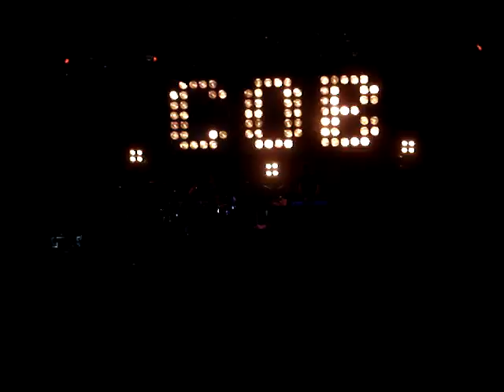Children Of Bodom - NYC 12/17/06 - Part III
Downfall.  Again, it's blurry/clear.  Sorry, it was the damn C.O.B. lights that probably screwed my camera up, or the zoom, who knows.  Sound is good though.